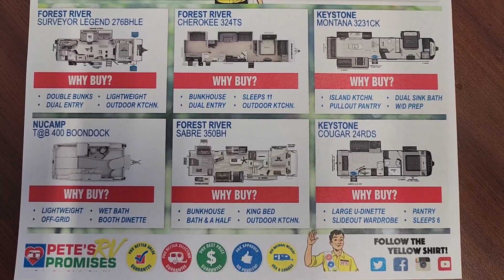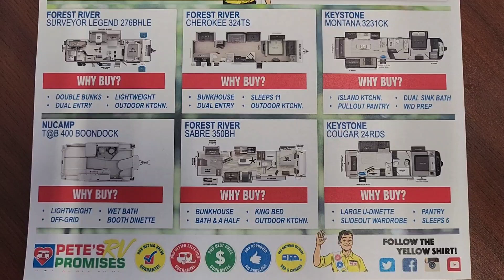All American Outdoor Expo 2023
Pete's RV Center will have over 30 campers available for purchase at the All American Outdoor Expo at the Allen County War Memorial Museum this Fri/Sat/Sun January 6 through 8, 2023.  Big discounts and big fun!! All things outdoor will be at the show.